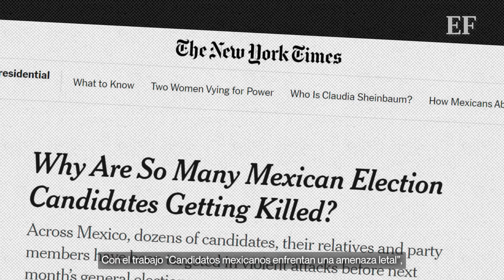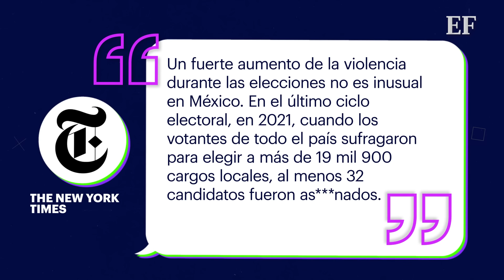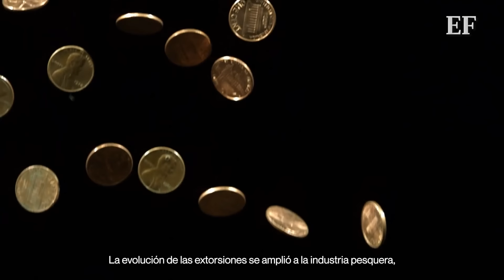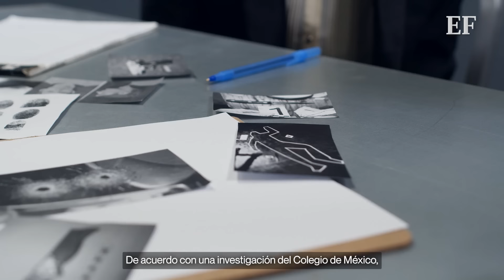N4rco está detrás de las elecciones de México 2024: The New York Times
El diario estadounidense sostuvo que los grupos criminales han implementado nuevos actos de violencia para influir en la contienda.